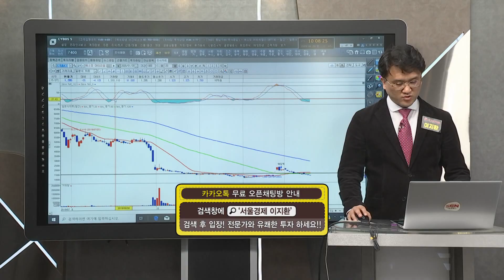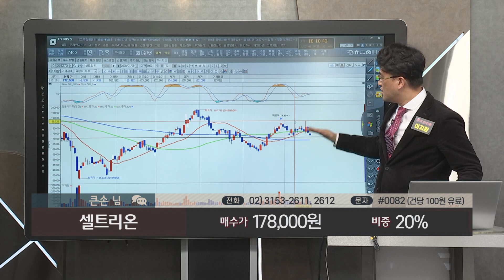셀트리온 3형제 합병 시 누가 제일 이득 볼까? 셀트리온?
종목상담